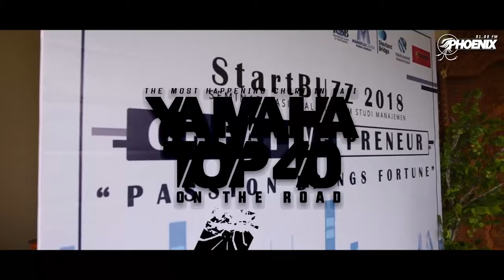BAGI BAGI 2 JUTA RUPIAH DI FAKULTAS EKONOMI UNIVERSITAS UDAYANA